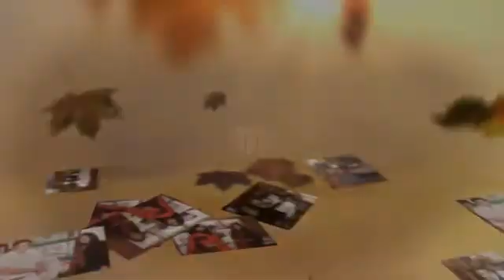Congratulations to our successful immigration clients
The Team of Amir Ismail & Associates (AIA) congratulates our recent successful clients on receiving their permanent residence visas